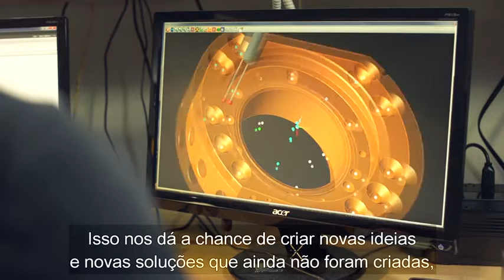Excelência em Engenharia . A História da ATI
Excelência em Engenharia . A História da ATI. Visite para mais informações.